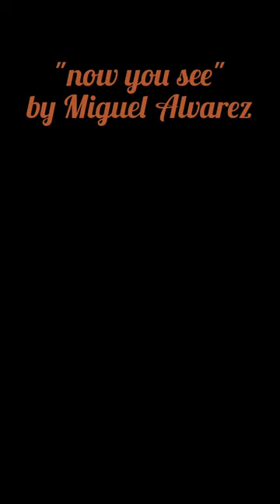"Now you see" by Miguel Alvarez (painting timelapse)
by Miguel Alvarez